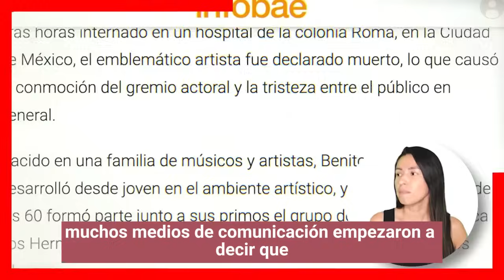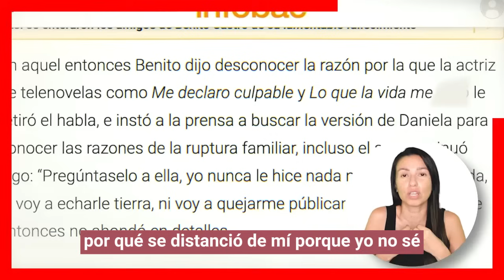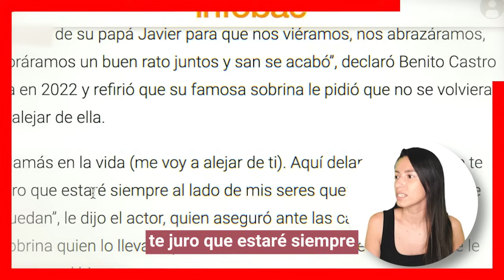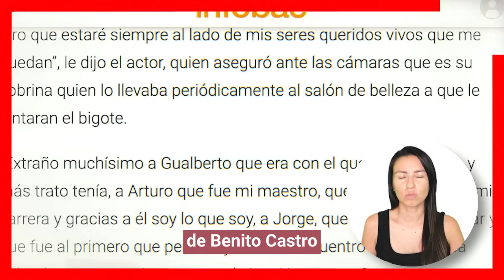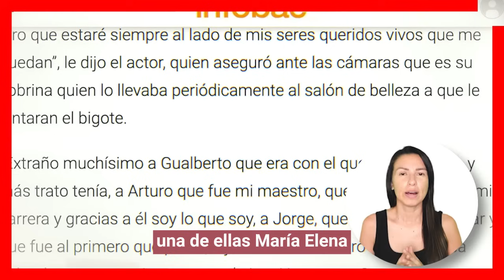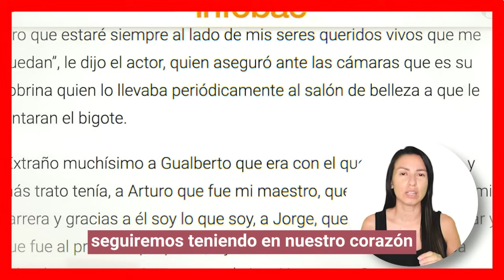😭🖤 Benito Castro 𝗦𝗘 𝗙𝗨𝗘 𝗗𝗘𝗦𝗘𝗔𝗡𝗗𝗢 𝗥𝗘𝗖𝗢𝗡𝗖𝗜𝗟𝗜𝗔𝗥𝗦𝗘 😓 Con 𝗗𝗔𝗡𝗜𝗘𝗟𝗔 𝗖𝗔𝗦𝗧𝗥𝗢 Pero ella 100pre lo 𝗥𝗘𝗖𝗛𝗔𝗭𝗢 🌹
Tras la partida de Benito Castro los internautas han traído a la memoria un tema familiar: su distanciamiento de más de diez años con la villana de telenovelas, hija de su primo Javier Castro , Daniela Castro pues el comediante por mucho tiempo trato de buscarla para hacer la paces, pero nunca pudieron llegar a la reconciliación.